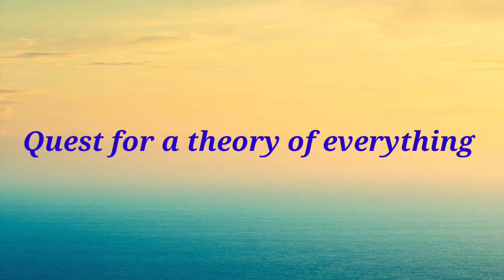plus one english model exam important chapters| If|i will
plus one english Model important chapters
plus one english important chapters
quest for a theory of everything